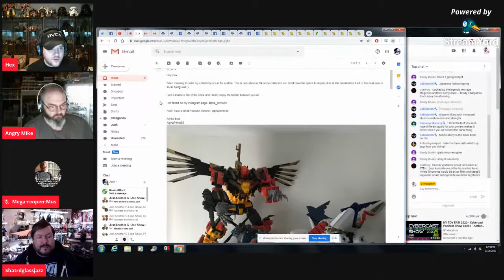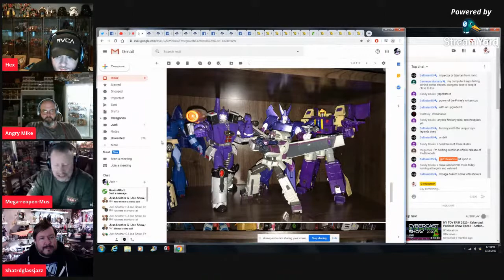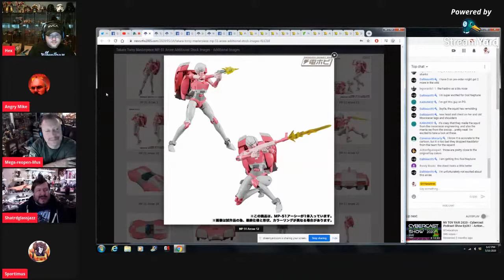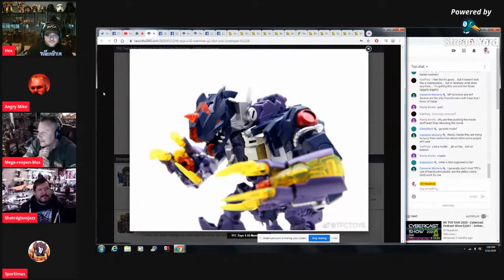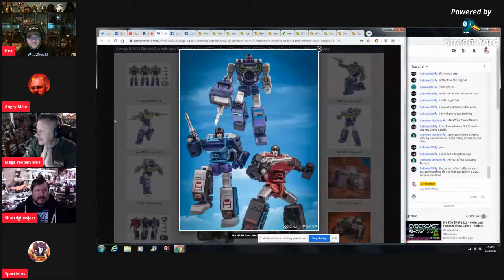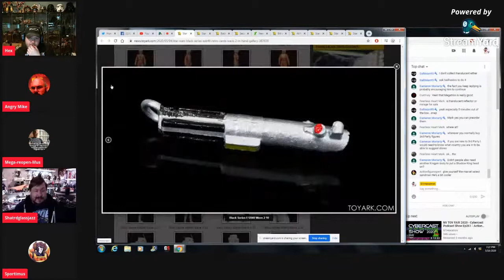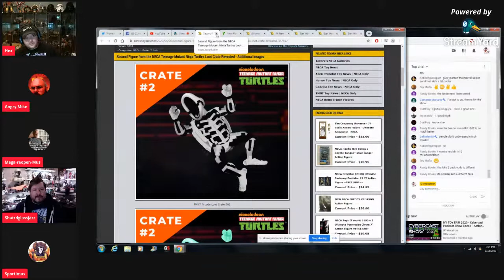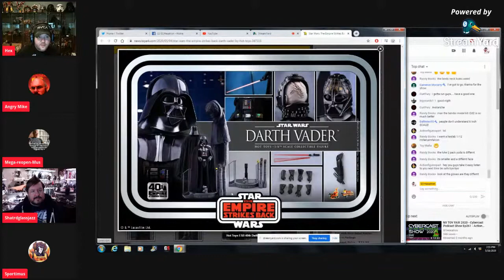Cybercast Podcast Show Ep267 - Transformers, 3rd Party, & Action Figure Adult Collectibles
On this episode of Cybercast The Transformers and Action Figure Podcast Show we discuss the past 2 week's of Transformers toy news, other toy and action figure news, and live viewers discussion. Feel free to join the discussion live every other Saturday evening at 6pm CST or watch in video form afterwards.